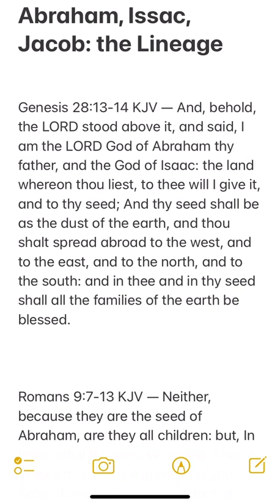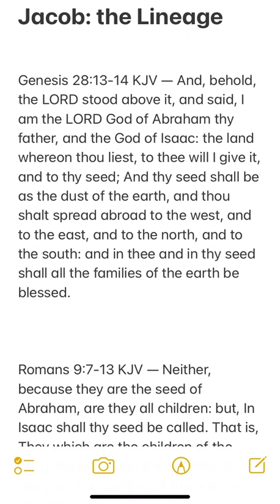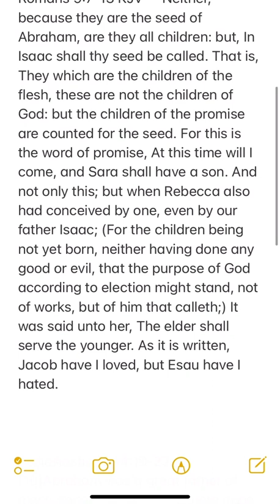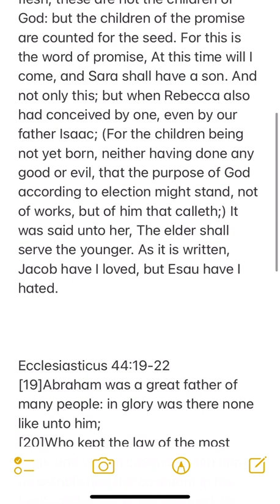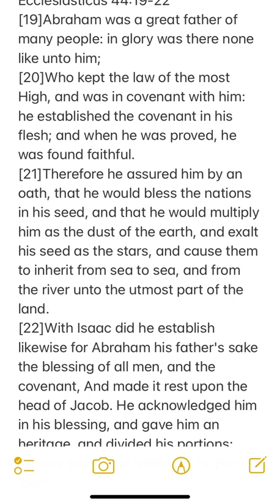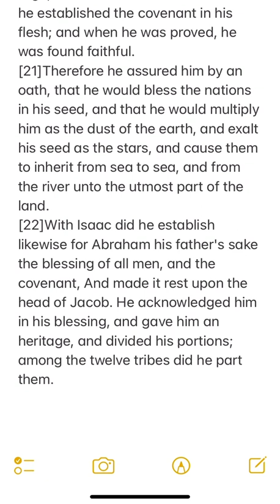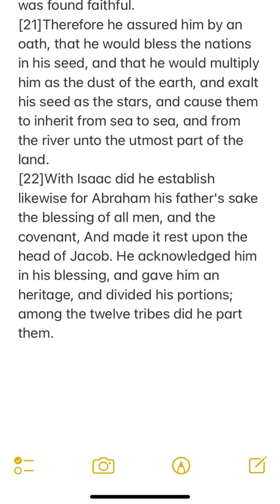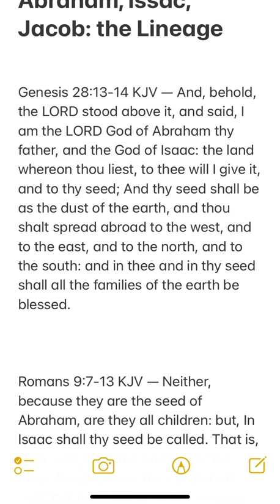Abraham, Issac, And Jacob: The Lineage (GMS MoreThenConquerors)